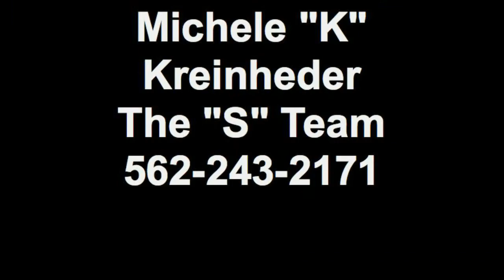Los_Altos_Monday_Market_Update_Jan.3_2011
Los Altos area of Long Beach Monday Market Update.
Interest Rates on 30 year fixed are averaging 4.86% which is slightly higher than last months rates and are now back to the May 2010 rates.
The median price of Single Family Residences in the 90815 area code is $467,000. The average days on market is 159. The inventory and DOM is relatively unchanged from previous weeks.

For Sale in the La Marina Estates at 6540 E. DeLeon Street just east of Palo Verde is a 2,240 sq. ft turnkey home on an 8,000 sq. ft cul-de-sac lot.

Sold Property of the week is a Park Estates original located at 5576 Oleta Street. It was listed for $599,000 and is currently under contract. It is 1,777 sq. ft on over 8,000 sq. ft lot.